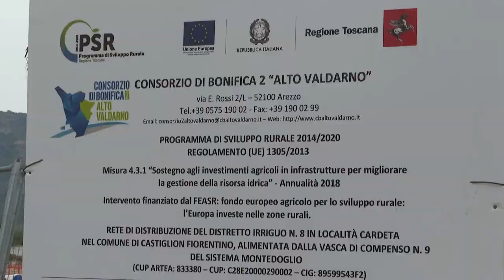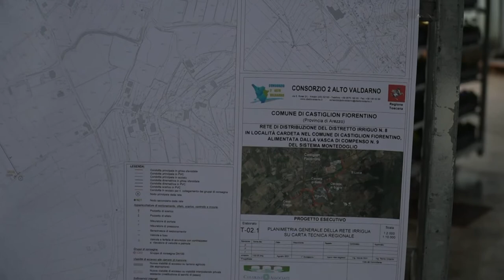Siccità, ruspe in azione a Castiglion Fiorentino per portare acqua alle aziende agricole